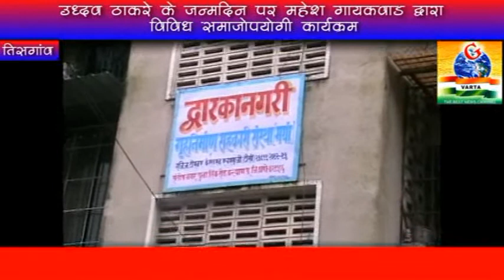शिवसेना पक्ष प्रमुख उद्धव ठाकरे के जन्मदिन पर नगरसेवक महेश गायकवाड द्वारा विविध समाजोपयोगी कार्यक्रम